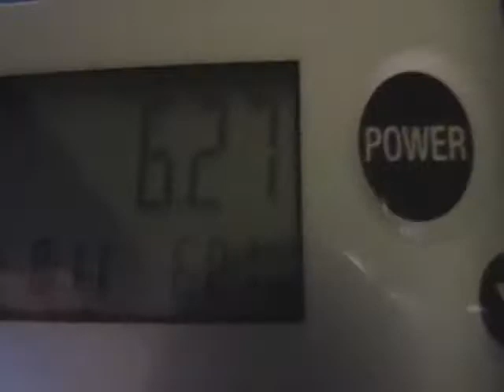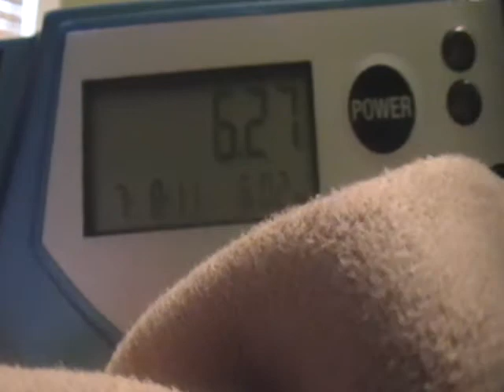Super Blurry NEW RECORD 6.27!!! SO BLURRY!!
this is blurry. eh i think i can go faster so i will try to get another new record soon in a less blurry spot. i think its cuz the bright green wall and it cant focus right... ugh BUT YES NEW RECORD

shoutout to crackerstacker96 for being good luck... i was chatting with josh, my old good luck charm for an hour and then he left and then dalton called and 1 minute 43 seconds later i got this blurry time!